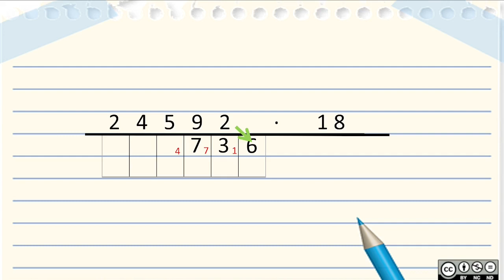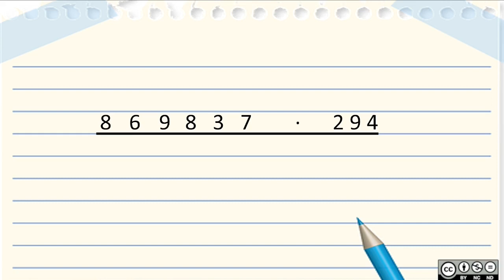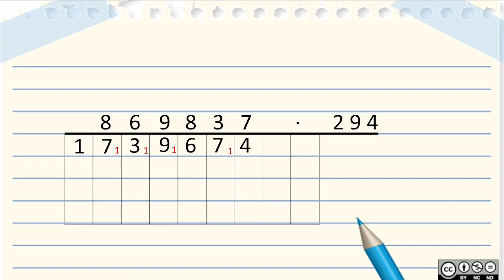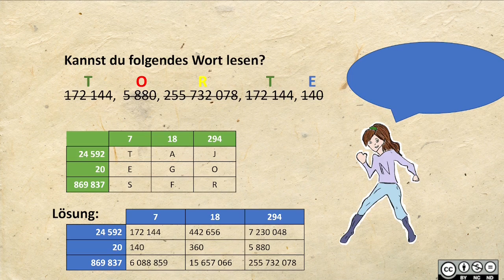Multiplikation von natürlichen Zahlen MASTERY